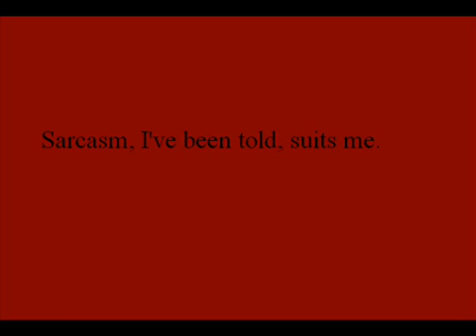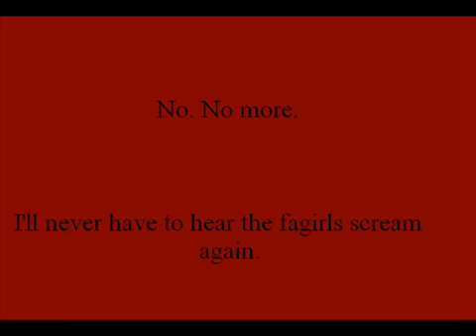Ryan Ross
The Prettiful, not-so-manly lyricist/guitar player of Panic at the Disco says "Hai thur!"

btw, this is dediacted to Laura. She's the one who's always spamming me with Ryan Ross pics anyway (: